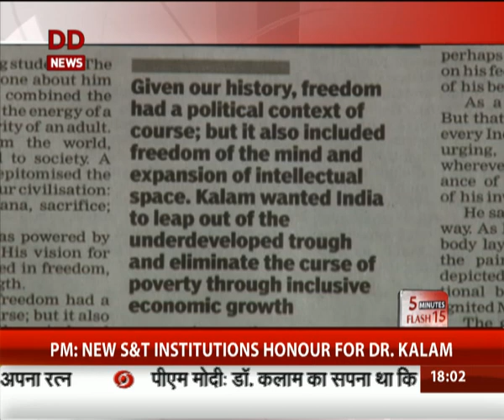Top 15 News in 5 Minutes @ 6 pm